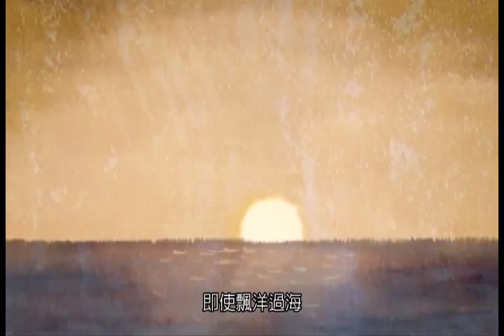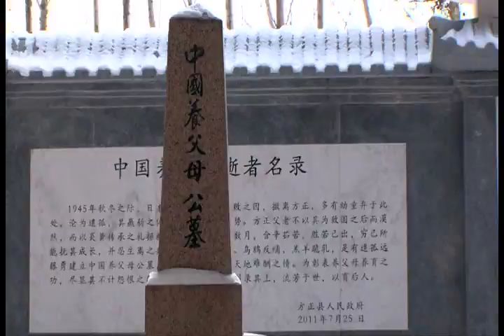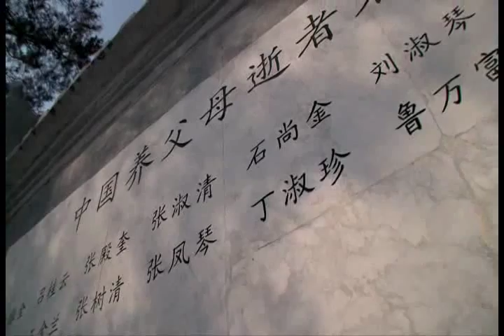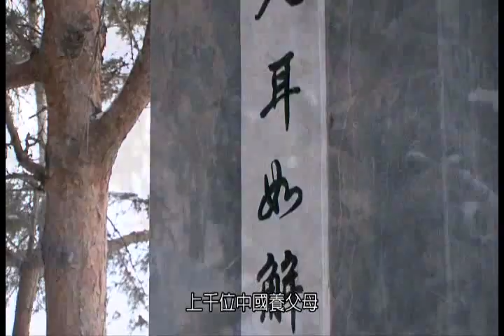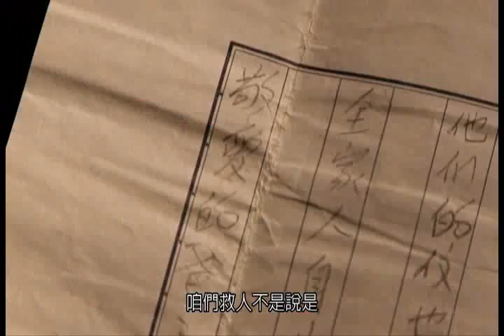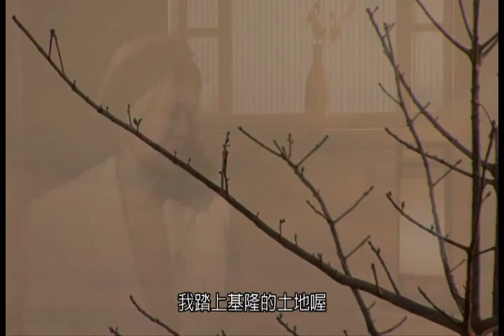台灣人在滿洲 5-1